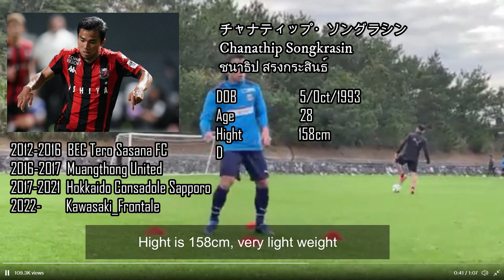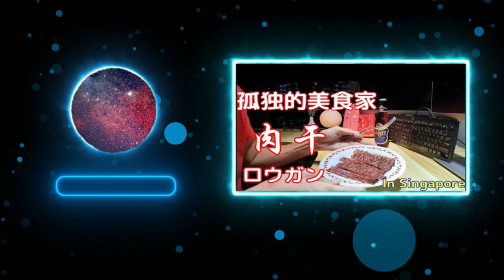Chanathip Songkrasin / チャナティップ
This player may be the first player to shine in European league in the near future. Thai football fans...you guys need to send 20 more jay-level players to J or K league, then WC will be no longer dream but realistic goal.

I hope someday, Japan, Thailand and S.Korea qualify to WC together